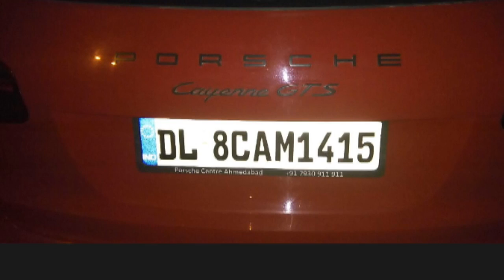Supercars in Delhi and Kolkata 2016